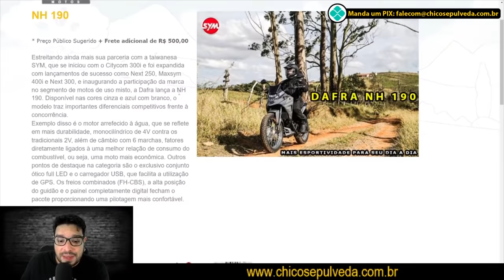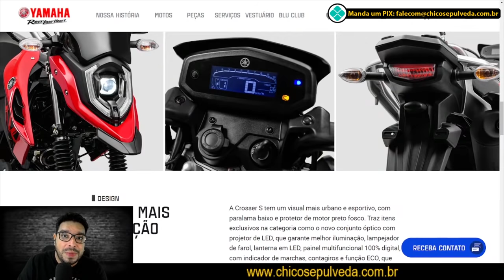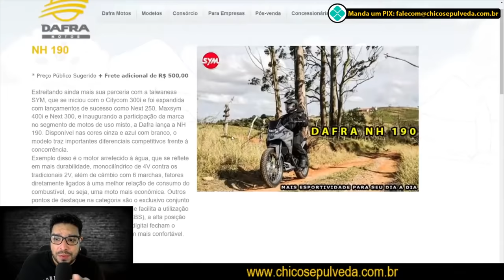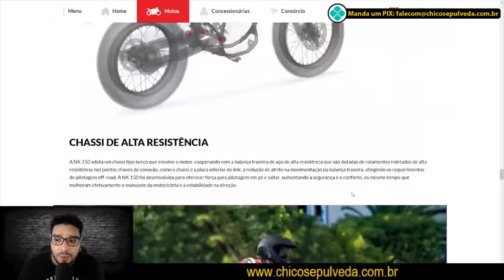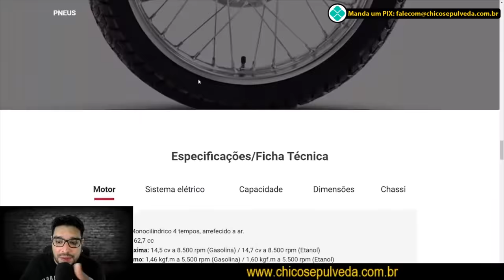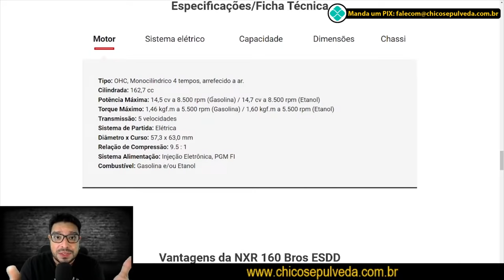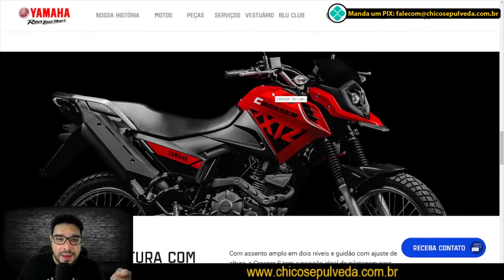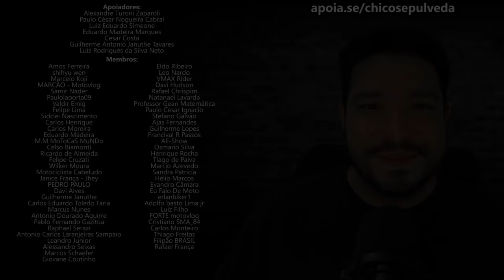Qual a melhor escolha: Yamaha Crosser | Dafra NH190 | Haojue NK150 [Brosta 160 não]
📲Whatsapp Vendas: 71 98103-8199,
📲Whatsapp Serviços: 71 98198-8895